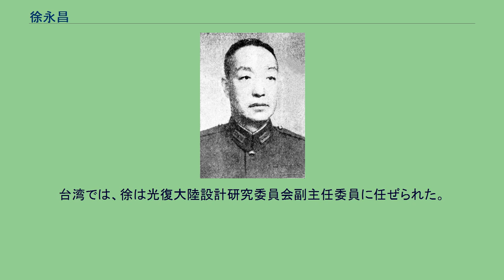徐永昌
国防大学_(中華民国)卒業生
徐 永昌（じょ えいしょう）は、中華民国の軍人。
北京政府、国民軍、国民政府（国民革命軍）、山西派に属した。
字は次宸。
1900年（光緒26年）、武衛左軍に加入し、1908年（光緒34年）、武衛左軍随営学堂に入学した。
1911年（宣統3年）に卒業し、翌年に北京政府陸軍部将校講習所で学ぶ。
1913年（民国2年）冬に卒業し、南京予備軍官学校で連長に任命された。
翌年、陸軍大学正則班第4期で学ぶ。
1916年（民国5年）冬に卒業し、後に、孫岳率いる第15混成旅において昇進していく。
1924年（民国13年）の北京政変（首都革命）を経て、孫岳が国民軍第3軍軍長となると、徐永昌は、その第1混成旅旅長に任ぜられた。
1925年（民国14年）、第3軍第1師長兼山西警備司令に任ぜられる。
翌年春、病に倒れた孫岳の代理として第3軍軍長となる。
1927年（民国16年）春、客軍として山西省の閻錫山を頼り、その配下となった。
まもなく閻も国民革命軍に転じ、翌年、徐は国民革命軍第3集団軍第12路軍総指揮兼第3軍軍長となっている。
同年10月、綏遠省政府主席に任じられ、1929年（民国18年）8月には河北省政府主席に転じた。
1930年（民国19年）の中原大戦では、閻錫山配下として、第1路前敵副総司令兼隴海路司令となった。
しかし、蔣介石軍に敗北する。
閻が日本へ亡命した際には、徐と楊愛源に晋綏軍（山西軍）再編が委ねられた。
それにともない、徐は第5軍軍長兼晋綏警備総司令となっている。
翌年6月、徐の第5軍は第33軍に改組され、引き続き軍長をつとめた。
同年8月、代理山西省政府主席に任じられ、10月、正式にその地位に就いた。
1932年（民国21年）1月、北平政務委員会常務委員、山西省清郷督弁に任じられている。
しかし実態としては、この頃に復帰した閻が依然として山西省の最高実力者であったことに変わりはない。
日中戦争（抗日戦争）勃発後の1937年（民国26年）、軍事委員会委員長保定行営主任に任ぜられ、第1戦区の軍事を担当した。
翌年2月、国民政府軍令部部長に転じ、前線指揮からは退いた。
1945年（民国34年）9月、徐は中華民国の代表として日本に赴き、ミズーリでの降伏文書調印式に参列している。
翌年6月、陸軍大学校長に任ぜられた。
1948年（民国37年）、行憲国民大会代表に当選し、同年末に国防部部長に任ぜられた。
翌年3月、人民解放軍により閻錫山が篭る太原の陥落が目前となる。
徐永昌・楊愛源は中華民国総統代理李宗仁に働きかけ、閻を南京に召喚させた。
これにより、閻は太原脱出の口実を得ることとなり、専用飛行機により南京へ向かうことができた。
翌月、徐は閻に随従して台湾へ逃れている。
台湾では、徐は光復大陸設計研究委員会副主任委員に任ぜられた。
1959年7月12日、台北にて死去。